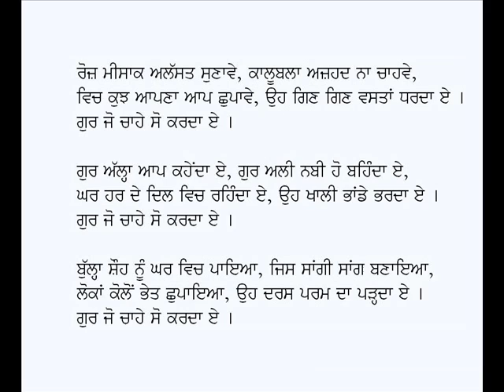Gur Jo Chahe So Karda Ae-Kalam Baba Bulleh Shah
Punjabi Kafi: Gur Jo Chahe So Karda Ae
Poet: Baba Bulleh Shah (Punjabi Sufi Poetry)
Voice: Karamjit Singh Gathwala